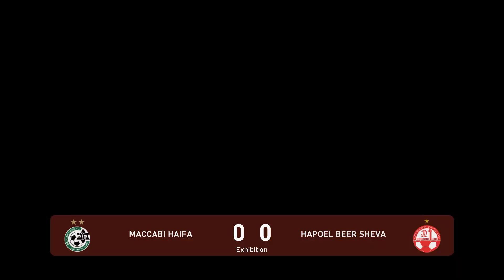Maccabi Haifa vs. Hapoel Be’er Sheva | Ligat Ha`Al 2022/2023 | eFootball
Maccabi Haifa vs. Hapoel Be’er Sheva | Ligat Ha`Al 2022/2023  | eFootball 2022
Maccabi Haifa vs. Hapoel Be’er Sheva | Ligat Ha`Al 2022 | eFootball 2022
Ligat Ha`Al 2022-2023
01/01/2023  Ligat Ha'al  Game week 16  18:30 UTC
Sammy Ofer Stadium (Haifa)

In this video, we'll are betting Ligat Ha`Al 2022/2023 between Maccabi Haifa and Hapoel Be’er Sheva. Who will win?
eFootball is a popular video game that many people play to make predictions about sports games. In this video, we're using eFootball to make a prediction about Ligat Ha`Al 2022/2023.
We're using the latest eFootball prediction software to make a prediction about who will win the Ligat Ha`Al 2022/2023 between Maccabi Haifa and Hapoel Be’er Sheva. Who do you think will win?